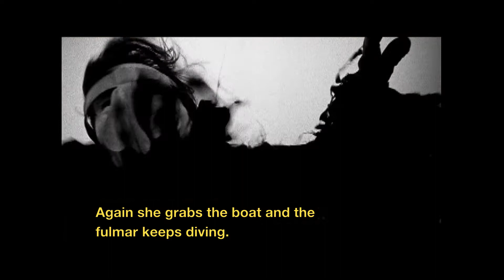Nuliajuk: Mother of the Sea Beasts (trailer)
(50:00, Super 16mm, 2002)

This story holds the key to a mystery - a look into the Inuit soul – a quest for the female deity known to many as Sedna, alive in countless Inuit artworks, yet rarely mentioned.

Continuing the trilogy, John probes the relevance of Nuliajuk’s ancient message - not only for Inuit but for us all – with the last elders who remember Her.  And Inuit elders are the heroes here, breaking the long silence imposed on them by missionaries to share a hidden side of their spirituality.  International Emmy nominee, and winner of the first Directors Guild of Canada Award for Outstanding Achievement in a Documentary.